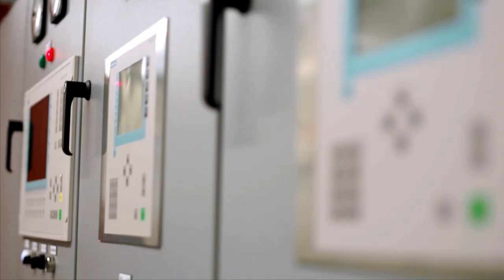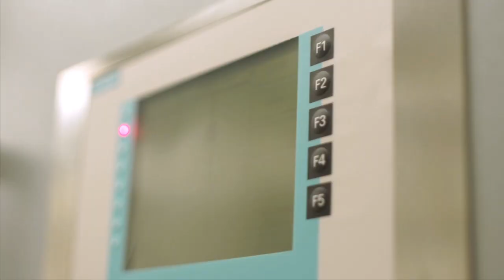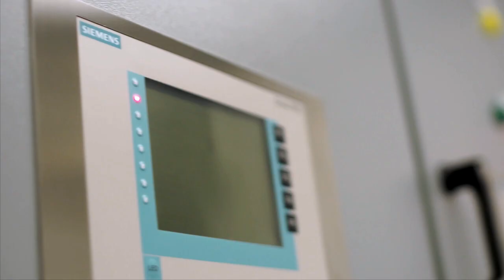Siemens Rail Electrification - One source for all your rail traction power systems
For over 30 years, Siemens has been serving customers in cities across North America. From Los Angeles to New York, Guadalupe to Calgary and cities and regions in between we are putting our experience to work with rail electrification solutions.